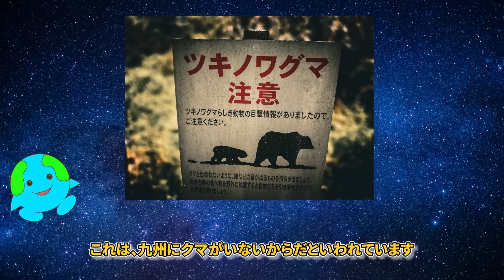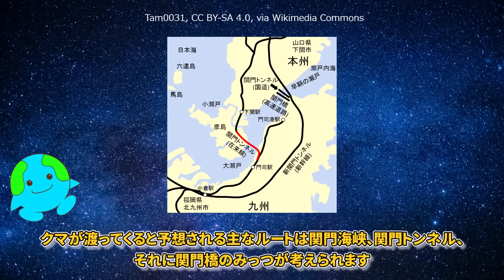九州にクマがいない理由がこちら【解説】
この動画は九州にクマがいない理由について解説しています。

◆動画編集に力を貸してください！(Amazon：ほしい物リスト)

声 VOICEVOX:ずんだもん 音読さん  Amazon Polly